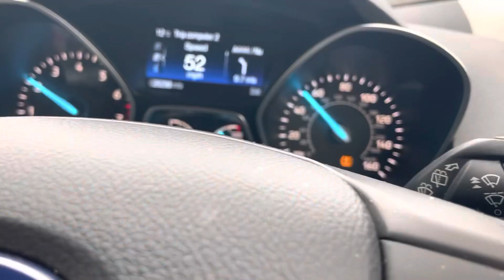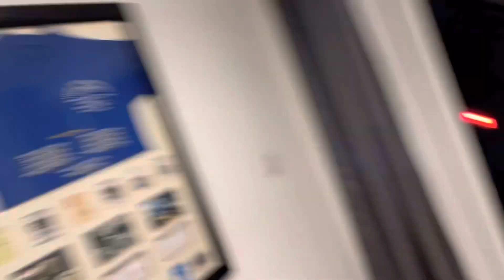How I Paid My Mortgage Flipping Furniture From Facebook Market Place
In this episode of Operation Side Hustle With Piers we set out our Side Hustle plans for 2023. Explore how I flip furniture to pay off my mortgage each month. This is a super simple Side Hustle. Purchase furniture from Facebook Market Place, clean it, stage it, sell it back on Facebook market place and make big profits. Follow along with my journey as I aim to turn £25.00 into £25,000.00. Our first goal to turn £25 into £1000 in a month to pay off my mortgage and cover all my bills.